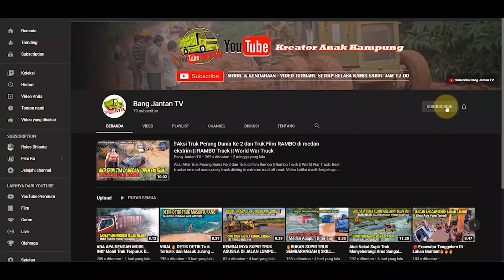truk CPO dan truk FUSO di jalan kering berdebu dan jalan licin berlumpur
Mobil Truk Tangki CPO & Truk FUSO di musim kemarau di jalan berdebu dan musim hujan di jalan licin berlumpur